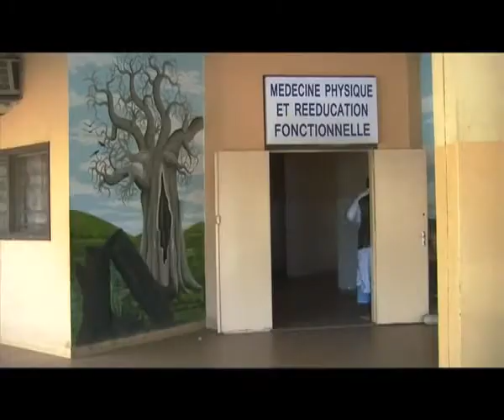L'hôpital Général de Grand Yoff dans l'agonie